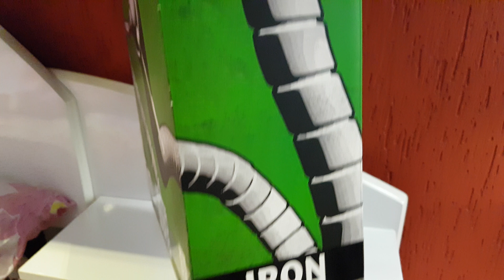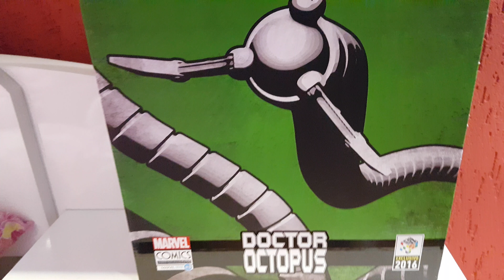Doctor Octopus Art Scale 1/10 Exclusivo CCXP 2016 - Iron Studios Review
Descrição Geral

Fabricante: Iron Studios.
Material: Polystone.
Característica: Estatua.
Tamanho aproximado:  30 Cm.
O que vem na caixa?:
- Um Doutor Octopus na escala 1/10 da iron studios Exclusivo da CCXP 2016

Produto original e com excelente qualidade!
Ideal para presentear ou colecionar!